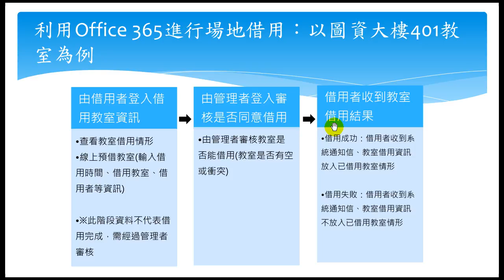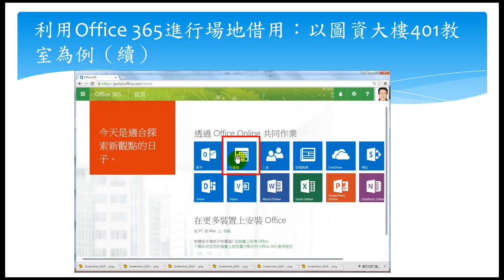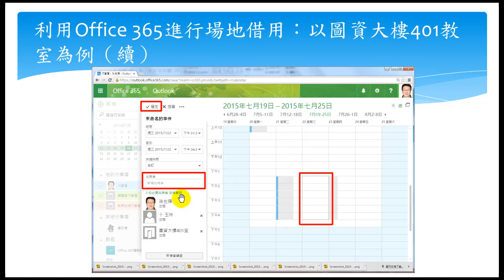4 Office 365建立雲端互動式辦公室 46 借用場地範例說明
課程【Office 365建立雲端互動式辦公室】介紹:
˙互動式進行的工作，達到三個臭皮匠集思廣義勝過一個諸葛亮想法的意義，且真實工作中，許多工作是由二人以上完成。
˙個人網頁:新聞摘要，也就是企業版本的Facebook社群網站功能。
˙OneDrive:個人的專業文件庫，也是保留工作文件和其他檔案的位置。
˙小組網站:專屬小組成員的分享空間。提供專案管理、文件庫、行事曆、筆記本等功能，讓小組成員能在相同且熟悉的應用程式與工具，輕鬆、方便完成團隊合作目的。
˙部落格:可供您撰寫工作相關或個人心情的文章、管理文章、管理回應。
˙百科全書: Wiki 是專為一群人快速擷取及分享構思所設計的網站，它會建立簡單的頁面並將這些頁面連結在一起。大規模來說，您可以在企業 Wiki 中共用大量資訊。如果是規模較小的用途，則可以將小組網站作為 Wiki 使用，以快速匯集並分享有關專案的想法、方法與做法。